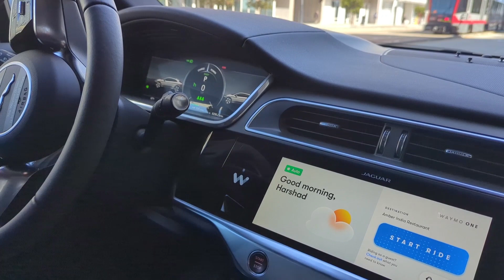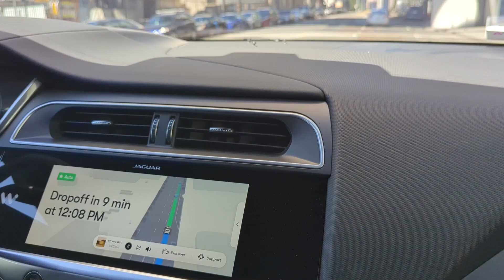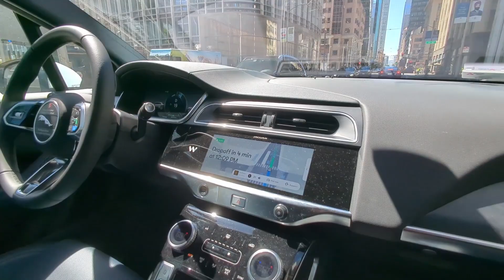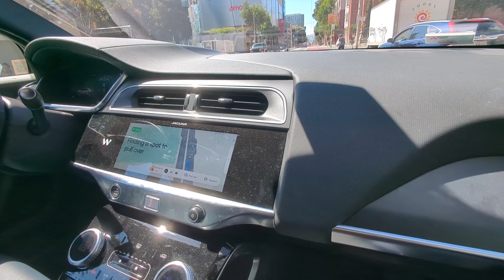Waymo Robo Taxi Ride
Last Wednesday, we did something exciting.  We took a ride in a Waymo Robo Taxi in San Francisco.  It was experiencing science fiction.  Riding through the streets of San Francisco in a driverless car!!!

Stopping at the red light, starting on the green light, making right turns, left turns felt like pretty routine stuff after a few minutes.

But, there were a few special moments.  It stopped for some pedestrians who were just showing "intention" to cross the street, not yet on the street!  There was an aggressive driver trying to push into our lane.  It actually honked at him.  Then, quickly slowed down and let him come in our lane!!

At the end, when it pulled over, it bumped the curb!  Not so good!

You can see all this in the above YouTube video.  Ride with us!